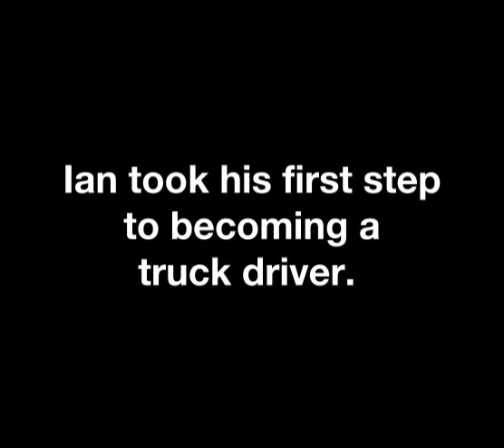The Warehouse episode 2